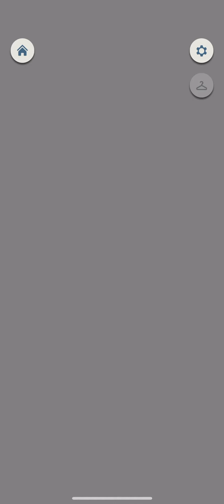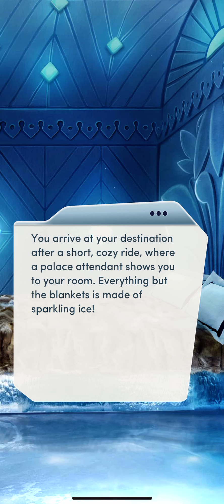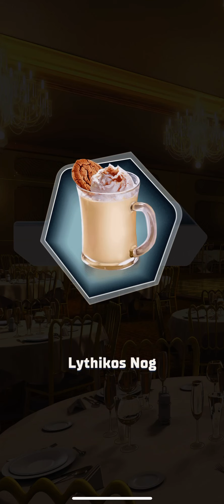💎 The Royal Romance Book 3 ch. 11 💎🤵🏾👰🏾‍♀️❤️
Chapter 11: Cold Fire
In the wake of the palace bombing, what will be your next move?

Diamonds used

Liam route, diamonds used